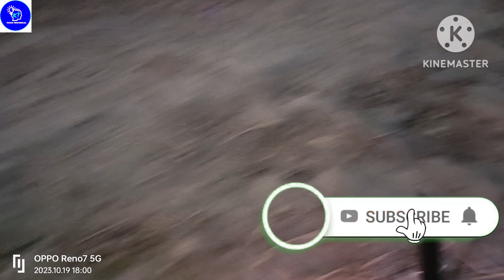इस लड़के ने चलाई अपनी RC कार कि जाकर जंगल में वीडियो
इस लड़की ने चलाई अपनी कार जाकर जंगल में ||

🙏🤳 गाईस वीडियो देखकर बताएं कैसी लग ||

गाईस वीडियो देखकर बताएं कमेंट करें वीडियो कैसी लगी || rc rmanishgdom.

🙋🤝🙏🤳🤲👆✍️💌❤️ बातें ||